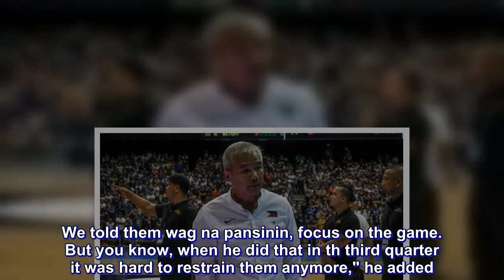Chot stands his ground with Gilas, basically names Kickert as trigger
There's obviously more to the story of Gilas Pilipinas' ugly brawl against Australia Monday at the Philippine Arena here.

But in the immediate aftermath of the free for all, the Philippine national team is standing its ground, basically saying that all they did was protect themselves.

In a quick interview with a handful of media after the game, Gilas Pilipinas head coach Chot Reyes says that they actually tried to restrain their players.

But after continued extra activities from the Boomers, particularly forward Daniel Kickert, things just got out of control real quick.

Coach Chot mentioned an incident even before the game started as both teams apparently got into it during warm ups.

"I don't know if he was trying to get into our minds, if he was trying to start something," Reyes said of Kickert.

"I have no... whatever his motive is, there was no excuse for him doing what he did during the warm- up. Nakakita na ba kayo na tinira yung kalaban sa warm-up? Sa lay-up line? Hindi pa naguumpisa tinira na tayo. What do you expect us to do?" he added.

With the incident pre-game, Reyes said that they told their players to brush it off and focus on the game.

Regardless of the Pinoy's apparent focus, the Boomers started to break the game wide open in the second half.

And at the four-minute mark of the third period, things went south. After a physical sequence, RR Pogoy shoved Australia's Chris Goulding to the floor. That prompted Kickert to hit Pogoy, knocking him to the floor as well.

Almost immediately, Jayson Castro and Andray Blatche went after Kickert and the Gilas bench followed soon after.

In the end, a totoal of 13 players were ejected, nine from Gilas. The Philippines ended up losing by default.

Facing possible sanctions from FIBA, Reyes is ready to accept but he maintains Kickert had a huge role in all of it.

"I don't know. It's up to FIBA in the end. We need to face those consequences, it is what it is. One thing I know about this team is that we're not gonna back down. We already restrained the players before the game. We told them wag na pansinin," Reyes said.

"Then Kickert did all of those things at the start, sa warm-up line. We told them wag na pansinin, focus on the game. But you know, when he did that in th third quarter it was hard to restrain them anymore," he added.